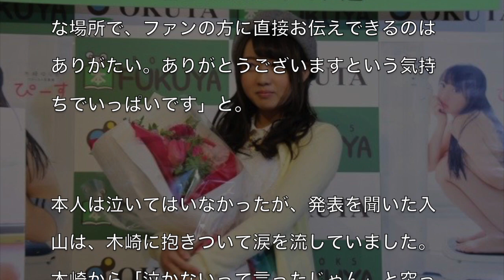AKB木崎ゆりあが卒業！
画像引用元